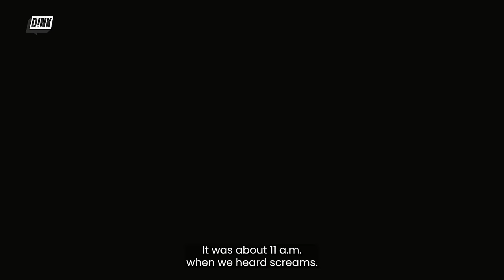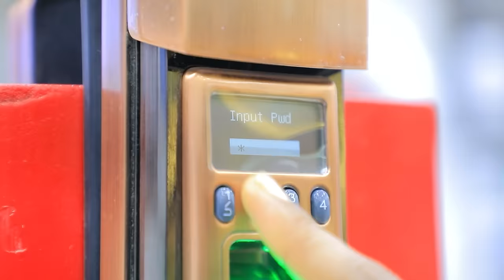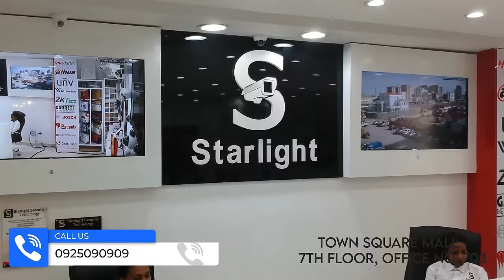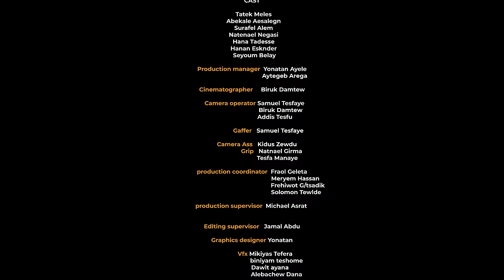ባለታሪኮቹ ክፍል 3 BALETARIKOCHU: EP 3 ማነው የፃፈው? D!NK TV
በመስሪያ ቤታቸው መፀዳጃ ቤት ስለአለቃቸው አቶ አሸናፊ የተፃፈውን ፅሁፍ ማን እንደፃፈው ለማጣራት የቀረቡት የመስሪያ ቤቱ ሰራተኞች ሚስጥር ሲመረመር የሰራተኞቹን ታሪክ የተለየ ሆኖ እናገኘዋለን ።

When investigating the mystery surrounding the office workers who came forward to uncover the identity of the person who wrote an article about their boss, Mr. Ashenafi, in the office restroom, we discovered that the story of the workers is different.